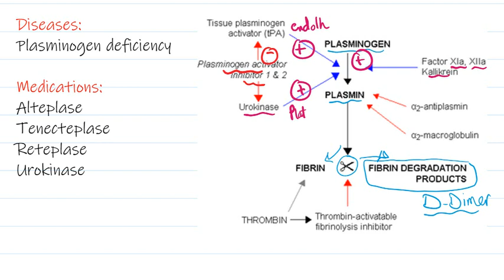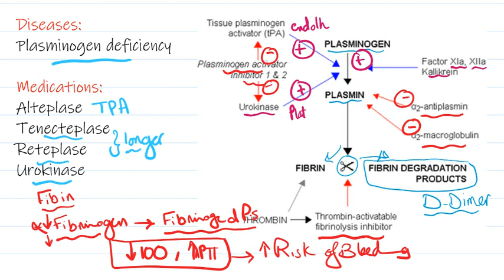Thrombolytic systems and Natural thrombolytics